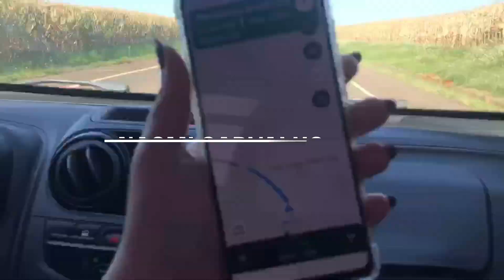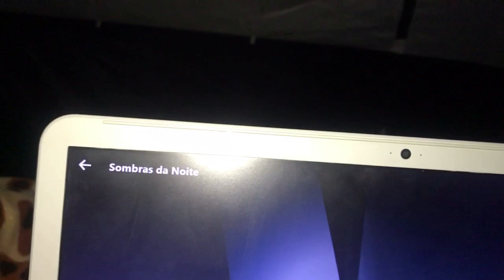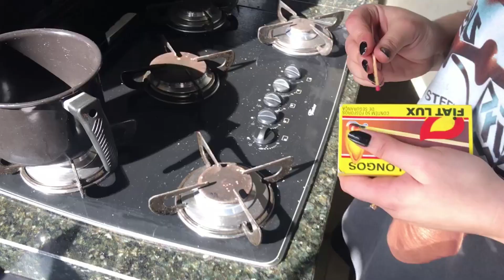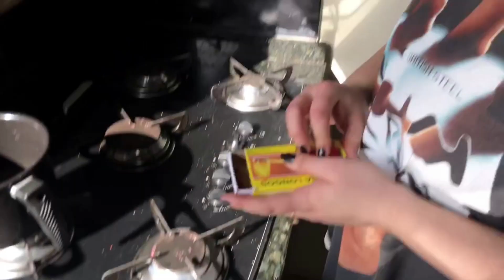VLOG - Acampei com meu namorado - Meia Serra, Tamarana- Paraná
VLOG - Acampei com meu namorado
9 de julho de 2022
Recanto Meia Serra, Tamarana - PR
instagram naomi: @_naomicarvalho
instagram nathan: @nathanberguio
instagram recanto: @meiaserra